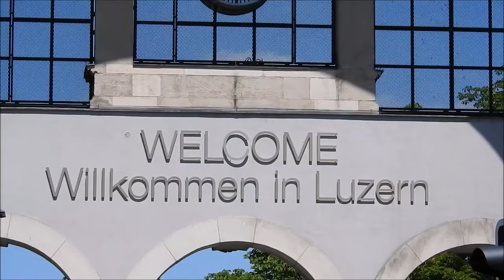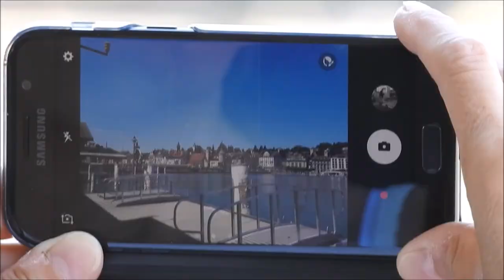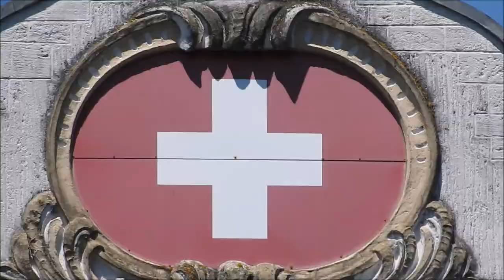Nikon zoom lens testing in Lucerne, Switzerland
I recently acquired a new camera – a Nikon Coolpix P900. This is a ’Bridge camera’ with  a powerful built in telephoto lens (24-2000mm), so I took a trip from my home in Switzerland to Lucerne to give the zoom a good test, and you can see the results here.
In most of the pictures, the shot starts zoomed right in, and I then pulled out to 24mm to show the power of the full zoom in comparison with the long shot. The sound is just the background street noise.
So here we go – see what you think:
The first test shot features the welcome sign in the centre of Lucerne, then notice how easily you can tell the time on the historic ornamental clock that you can hardly even see when the shot is zoomed right out. I took a lot of shots around the lake, including the decorated prow of one of the pleasure boats, which shows the power of the zoom off well.
About halfway through the sequence there is a close-up of a detail on the pointed roof of the tower of Chapel Bridge that works well as a demonstration of the zoom lens. I included plenty of writing as a good way of assessing the sharpness of the image by its legibility at distance.
Some images not to miss: the pigeon standing on one leg on Chapel Bridge roof; the shot along the River Reuss, which starts with the painted shutters and really shows how far away the camera is from its subject; and the final image of boats on the lake against a background of mountains that shows the depth of field well.